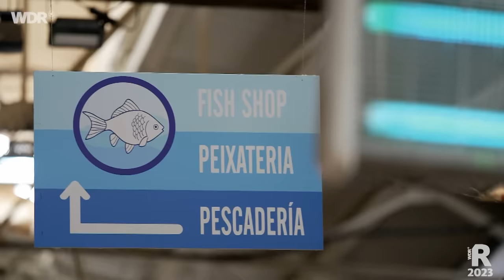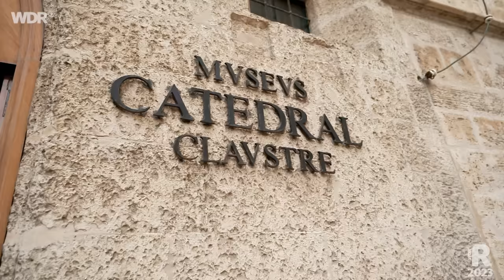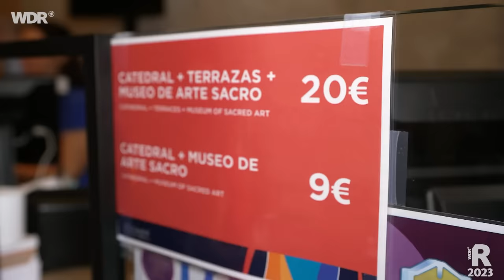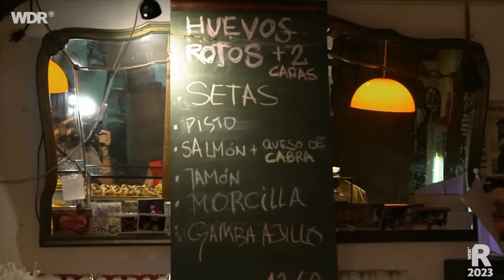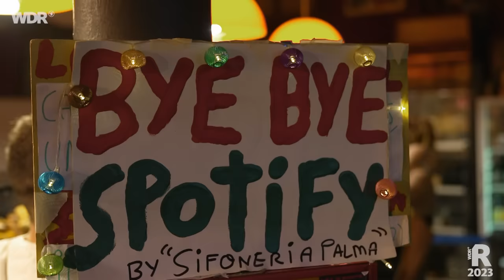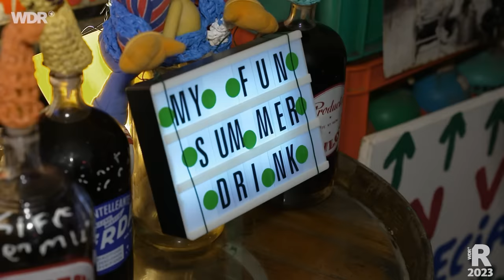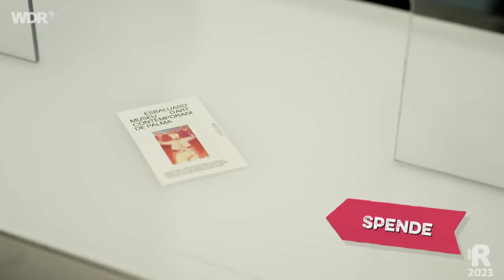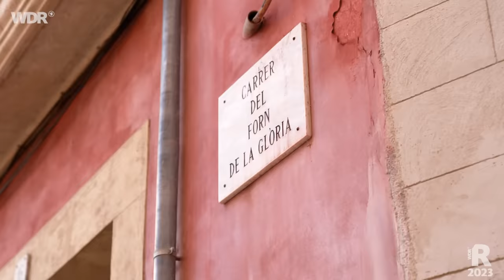Palma de Mallorca: Günstiger Städtetrip auf die spanische Balearen-Insel | ARD Reisen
Palma de Mallorca erlebt einen neuen Boom als Städtetrip-Destination. Zu Recht? Das finden Tamina Kallert und Kameramann Uwe Irnsinger in einer neuen Folge „2 für 300“ heraus. (Mehr Städtetrips mit Tamina und Uwe findet ihr in der ARD Mediathek

00:00 Begrüßung
01:59 Leckeres aus dem Mittelmeer in Santa Catalina
05:24 La Seu - Die Kathedrale von Palma
08:21 Check-In ins Hotel
11:04 Traditionelle Webtechniken neu angewandt
12:42 Ein ganz besonderes Lokal
18:32 Das Museum Es Baluard
25:47 Die Küste von Palma
28:14 Fazit & Verabschiedung

Mit einem Budget von gerade mal 300 Euro für zwei Tage ist die Mission, möglichst viel mallorquinisches Flair zu erleben – das ist in einer Stadt voller Luxus und vielen Touristenangeboten eine Herausforderung. Doch Tamina und Uwe erleben abseits der Touristenströme viele kleine und große Highlights.

Zwischen beeindruckenden gotischen Bauten, verborgenen Hinterhöfen und schmalen Gassen entdecken sie das Atelier einer jungen deutschen Designerin. Sie verwendet eine uralte mallorquinische Webtechnik für ihre trendigen Designerstücke. Doch die Kunst-Hochburg hält noch mehr bereit. Das Es Baluard-Museum überzeugt nicht nur mit seinem atemberaubenden Ausblick: „Die Ausstellungen sind wirklich ein besonderes Erlebnis.  Man geht anders aus dem Museum raus, als man reingekommen ist und nimmt viele Eindrücke mit.“, empfindet Tamina.

So vielfältig wie die Kunstlandschaft ist auch Palmas Gastronomie. Ob frisch zubereiteter Fisch auf dem Markt im Szeneviertel Santa Catalina oder vegane Tapas in einer urigen Pincho-Kneipe – „Von Sterneküche bis Streetfood findet man hier alles“, sagt Kameramann Uwe. Und Achtung: wer zum Absacker noch das mallorquinische Kultgetränk Wermuth bestellt, den erwartet eine ganz besondere Überraschung.

Am Ende des Trips stellen Tamina und Uwe fest: „Mit Klischees rund um den Ballermann hat Palma definitiv nichts zu tun! Um hier preiswert eine gute Zeit zu haben, muss man schon etwas genauer hinschauen. Es ist aber sehr gut möglich und lohnt sich!“

Ein Film von Britta Ebel und Alexandra Vavelidou. Redaktion: Iris Möller-Grätz. Dieser Film wurde im Jahr 2022 für den WDR produziert. Alle Aussagen und Fakten entsprechen dem damaligen Stand und wurden seitdem nicht aktualisiert.

2 für 300: Tamina Kallert und ihr Kameramann Uwe Irnsinger haben auf ihren Städte-Trips für 2 Personen jeweils nur 300 Euro im Gepäck – für Übernachtung, Verpflegung und Sightseeing.